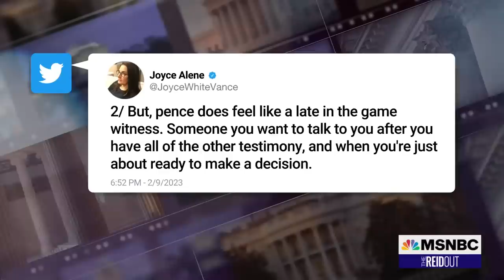Legal expert: I’m sure Pence knew part of Jan. 6 plot was to stop electoral count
Mike Pence has been subpoenaed by the special counsel investigating Donald Trump, as another classified document has been found at Pence’s Indiana home during an FBI search. What really happened between Trump and his vice president in the days leading up to January 6th, and could this be a signal that we are nearing the end of the special counsel investigation of Donald Trump? Joy and her panel of experts discuss.